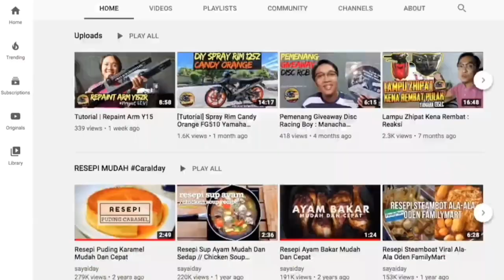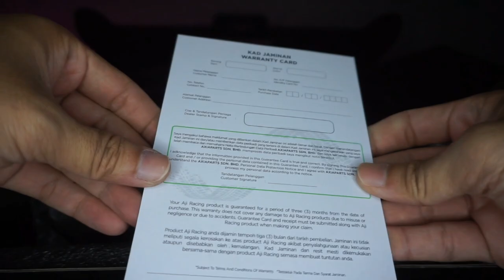MONOSHOCK AJI RACING Y15ZR DAN LC135 KUALITI TERBAIK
Assalamualaikum, Seperti yang dijanjikan,apa yang aku boleh cakap monoshock aji racing ni memang nampak premium compare dengan rapido aku yang lama🙏🏻😅

Info Video

• Shot By : Fakhrul
• Edited By : Fakhrul
• Camera : Google Pixel
•  Software : Final Cut Pro

Terima Kasih ❤